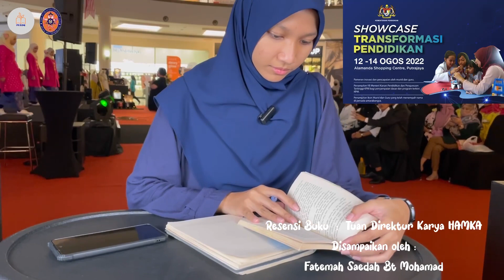RESENSI BUKU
Tajuk Buku : Tuan Direktur Karya HAMKA
Disampaikan Oleh : Fatemah Saedah bt Mohamad